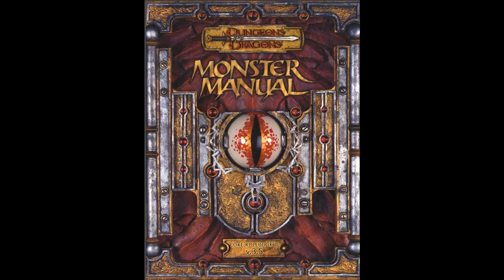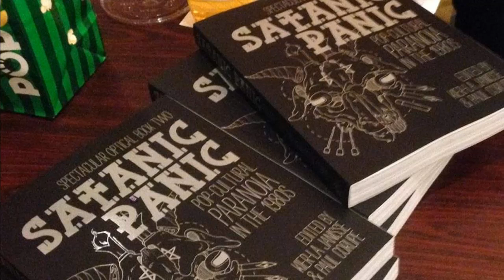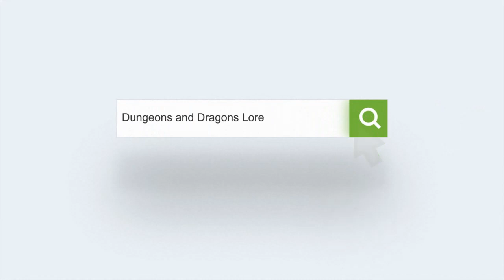Dungeons and Dragons Lore: Xill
Interdimensional monsters who raid the material plane for magic items and victims for their horrific reproductive needs.